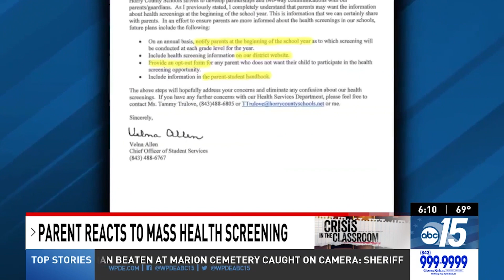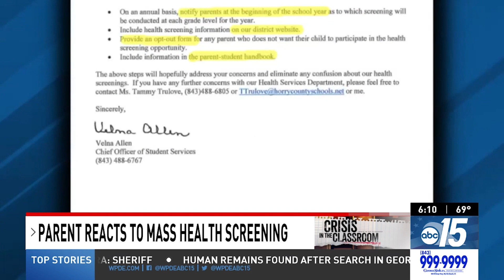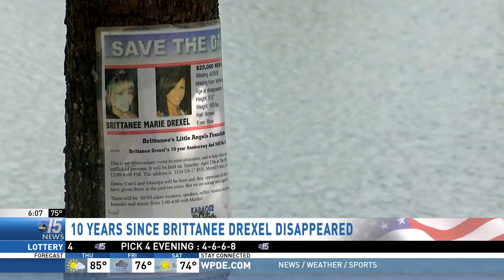Kids screened at school without warning; Jasa Wolfrey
An Horry County mother said what started as shock, and concern for her child’s safety ended with a hopeful promise from the school district, after her 9-year-old told her nursing students were doing medical screenings at school, without a heads up.

“My 9-year-old third-grader came home, all excited, saying that ‘these nursing students are coming to school! And they’re going to look at our ears, and eyes, and throat.’” Jasa Wolfrey said.

She has three kids in the Horry County School district.

She said she called her child’s teacher, to make sure she didn’t miss a notification that this would be happening.

“She just said as long as she’s ever known, they don’t notify parents," Wolfrey added.

Plus, FBI looking for tips after Drexel disappearance, and Deputy crash that killed 3 women on Mother's Day

00:00 Kids screened at school without warning; Jasa Wolfrey
02:24 FBI looking for tips after Drexel disappearance
04:17 Deputy crash that killed 3 women on Mother's Day